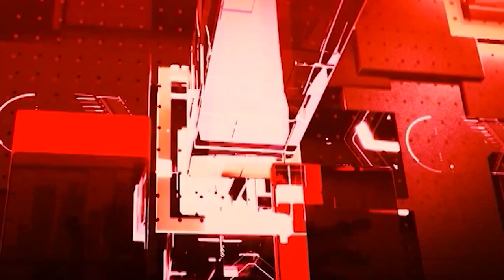AI एंकर NISPAKSH से जानिए यूपी की बड़ी खबरें !